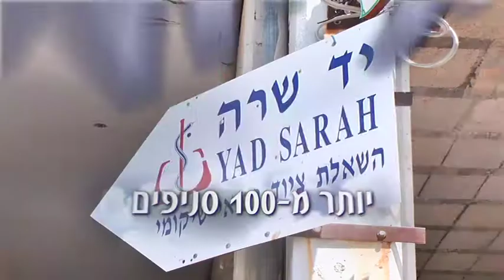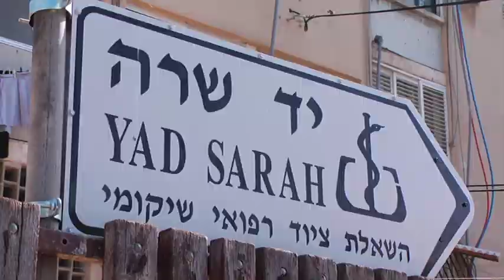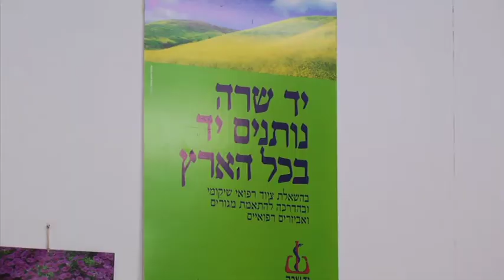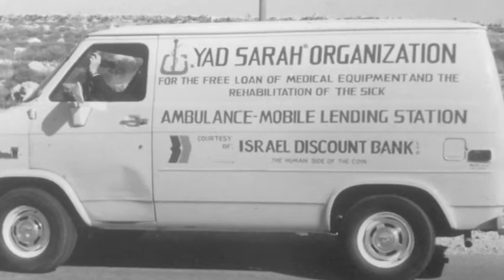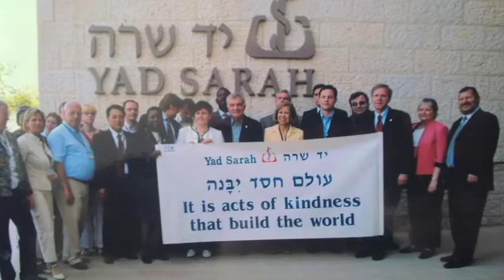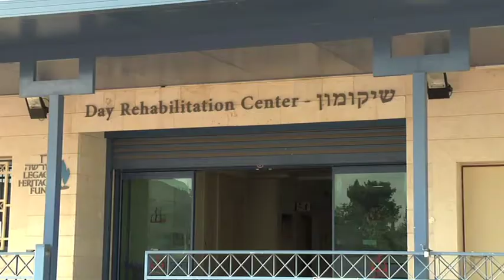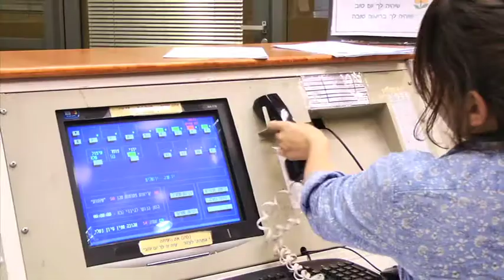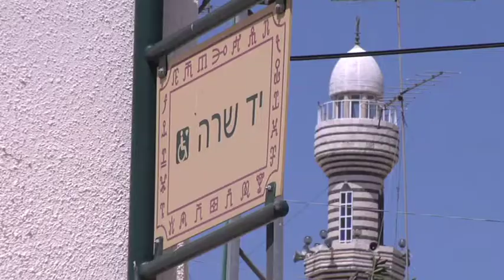Yad Sara - Orpan Group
A film depicting the welcome activity of the Yad Sarah association. Produced by Orpan Group. Artistic Director: Yaron Meiri